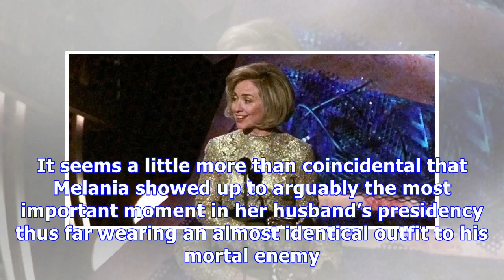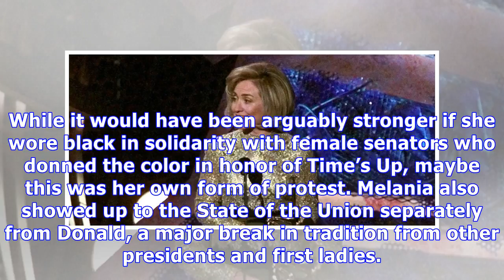Did Melania Trump Diss Donald With Message From Hillary Clinton In SOTU Outfit? See Evidence